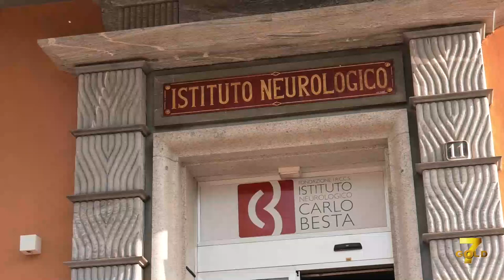Dott.ssa Matilde Leonardi -